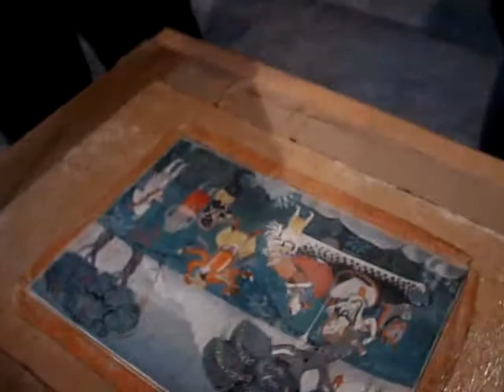Paper Conservation_Rakesh Labh - Part III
India has a very rich cultural heritage consisting of a wide variety of paintings and drawing . They must be preserved for our future generation to have an idea about the rich cultural heritage of our motherland.The museum at Sampurnanand Sanskrit University, Varanasi has a vast collection and is doing a very appreciable job in this field.
Rakesh Labh (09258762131) Art conservator, Varanasi